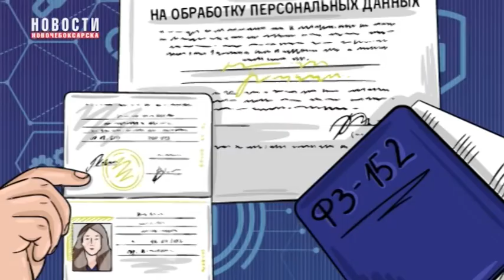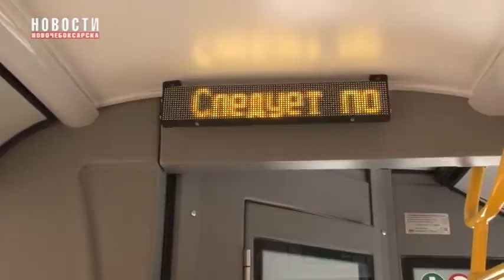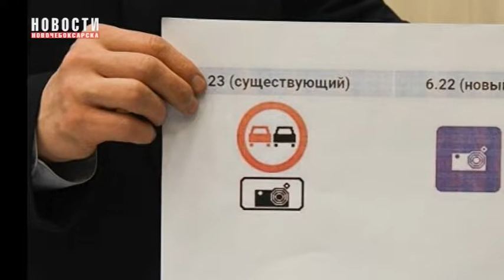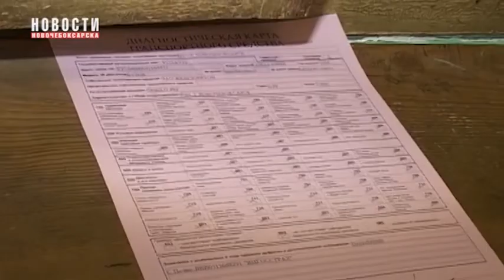Нововведения с 1 марта 2021г